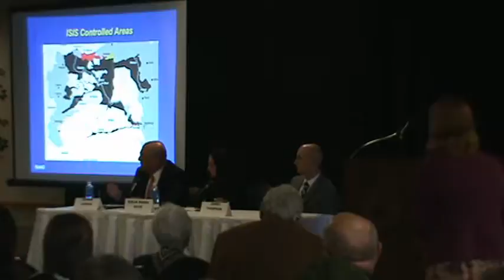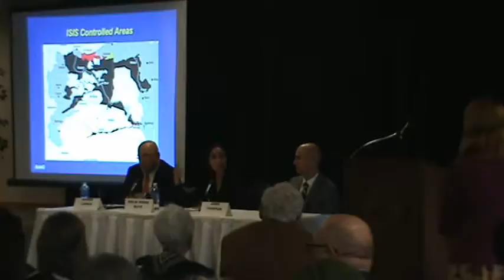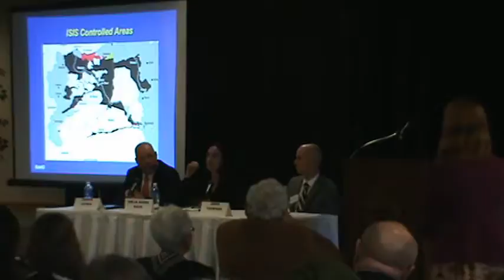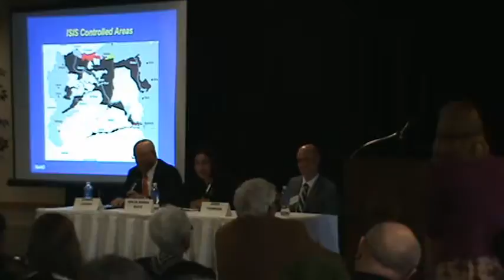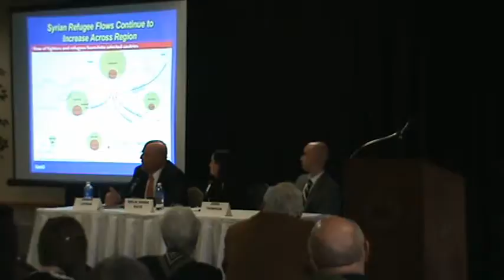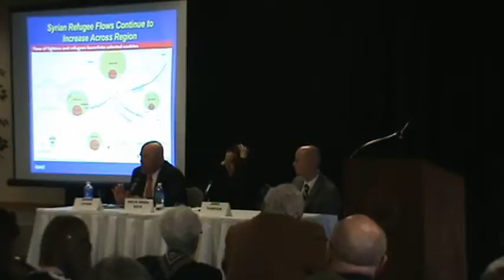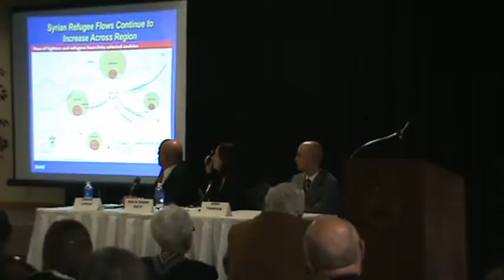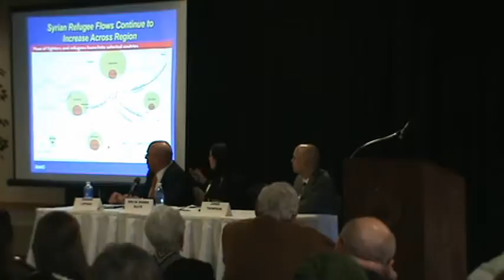Garfield Institute Seminar 101415 part 4